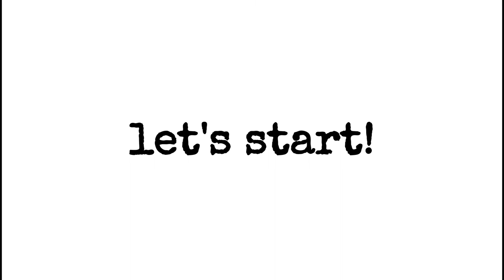DALGONA COFFEE | Simple, mura, at madali lang pala! | Trending Korean Recipe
Sinubukan naming gawin ang trending na DALGONA COFFEE. Madali lang pala at infairness, masarap nga talaga sya. Kape, asukal, gatas, tubig, at yelo lang may Dalgona coffee ka na! Pwedeng-pwede ka na mag-ala Starbucks habang nasa bahay lalo na ngayon di pa tayo makakapag-kape sa labas ☕💚

TIP:
Wag nyo na subukan ang 3-in-1 coffee, na-try namin, ayaw talaga gumana. Yung Nescafe classic talaga ang susi para sa mura at masarap na Dalgona coffee.

Book your next travel adventure with Klook, an online concierge for you to explore and book everything from popular attractions, tours, and activities to convenient local transfers and WiFi at up to 60% off!